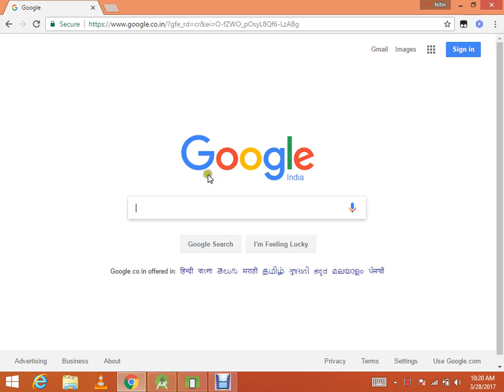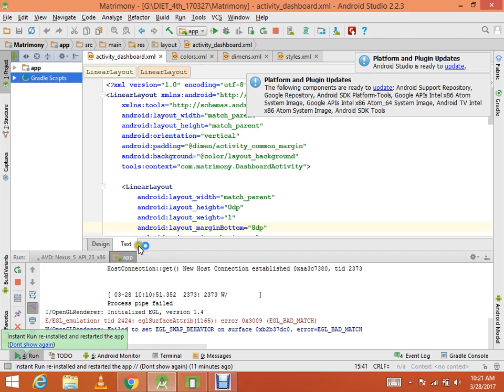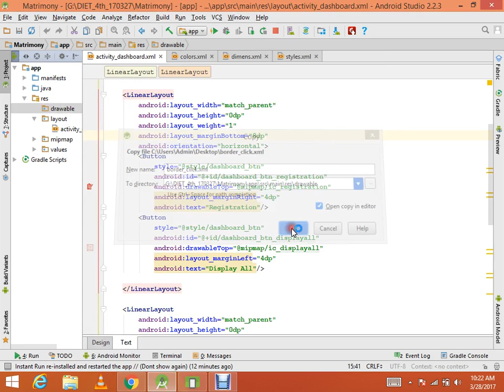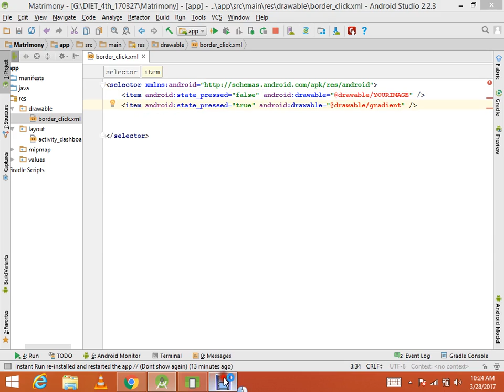Android Studio Industry Training Basic Control Tutorial-3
Learn Android Complete Training